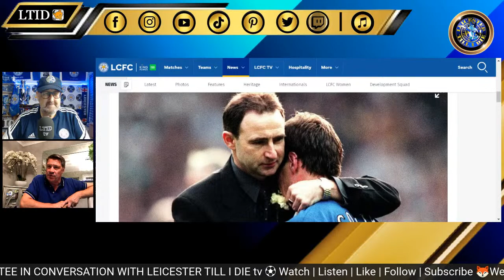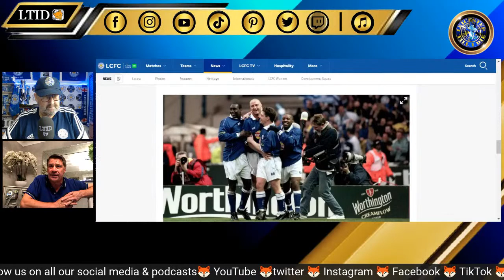The Conversation | Tony Cottee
In the top flight he played for West Ham & Everton but it was only when he played for Leicester that he won a trophy. Join Chris in Conversation with ex Fox Tony Cottee

    • If you enjoy the show please hit the like button as it does help to build the channel and if you're new and enjoy what you see then please consider subscribing to our channel.

| Please support the companies that support LTID

| Support our Regular co presenters & Guests
Please support our regular presenters & guests

    • Helping the fight against cancer through the medium of Football, all for charity!!

    • ‘Leicester till I Die’ written & performed by Elliott James Leon & used with permission
    • This Feeling & England music written & performed by Princes of Maine & used with permission
    • Borders designed by skyarts & Delk Visual from Pngtree.com